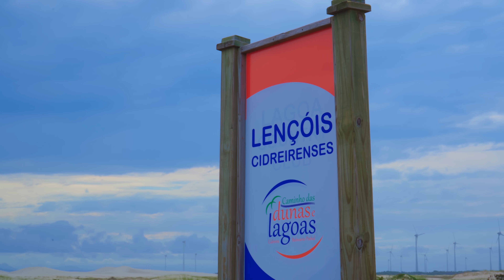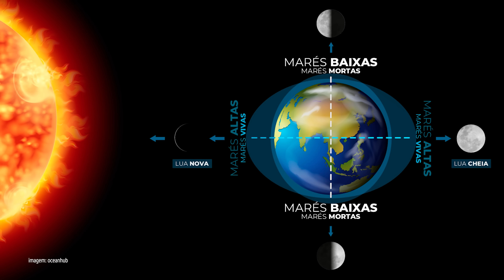Por que as PRAIAS GAÚCHAS são TÃO FEIAS?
Tirando um pedaço de Torres, dali pro sul, até a Barra do Chuí, na divisa com o Uruguai, todo o litoral gaúcho é retilíneo, uniforme e de água marrom e gelada. Então sim, concluímos que as praias do Rio Grande do Sul são feias e sem graça. Dito o óbvio, muita coisa se esconde nesse longo trecho de 623 quilômetros, e este documentário vai te levar por toda a costa marítima do RS pra você conhecer cada canto, descobrir o porquê das coisas serem como são e ainda se surpreender com o que se esconde por essas bandas.